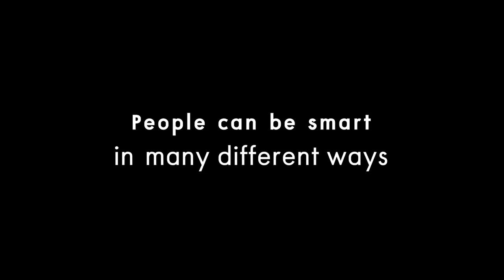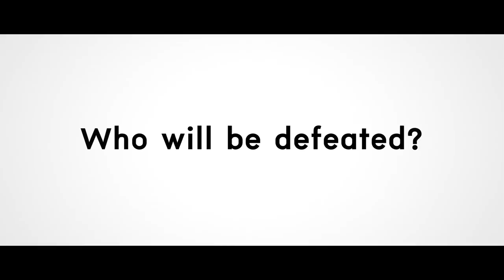Bad Genius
Director: Nattawut Poonpiriya
130 min. | 2017 | Thailand

Inspired by a true event of students cheating, the film transplants the heist film structure to a school-exams setting. Lynn, a straight-A student who gets the idea for her business after helping Grace, a prominent school activist who can’t get the grades she needs, and Pat, a filthy-rich boy who believes money can buy anything. Lynn’s business skyrockets as scores of students offer her cold hard cash in exchange for exam answers. The film features themes of class inequality as well as teen social issues.